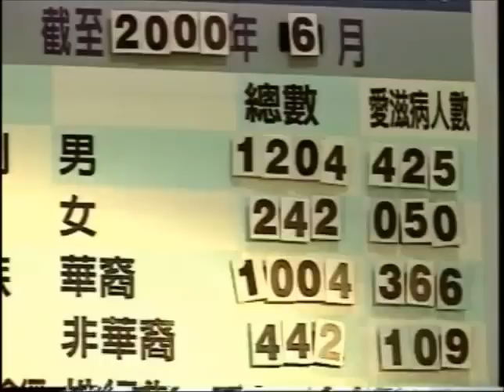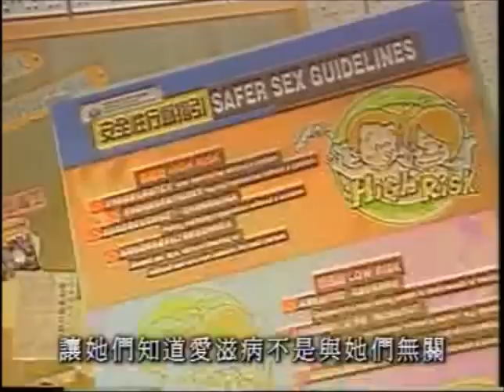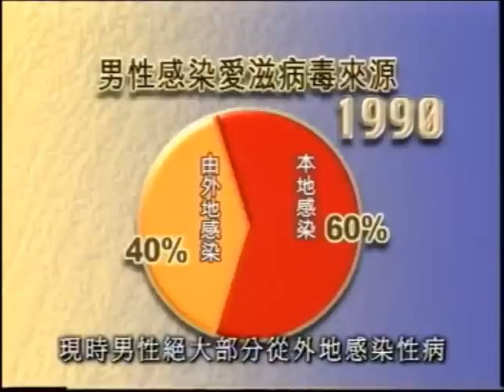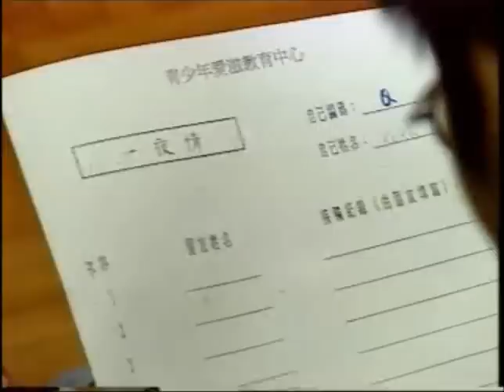性本善 - 安全套與性態度(2000)